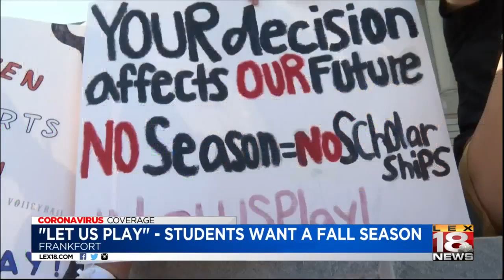'Let Them Play' movement hits Frankfort as students, coaches rally at Capitol